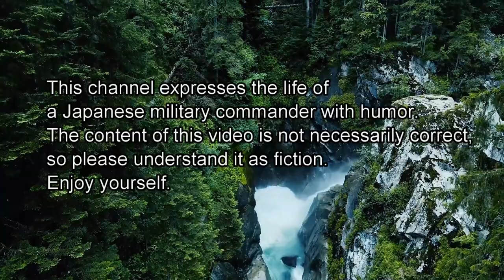Nobuyasu Matsudaira on the story. Humorous representation of the life of a Japanese warlord.